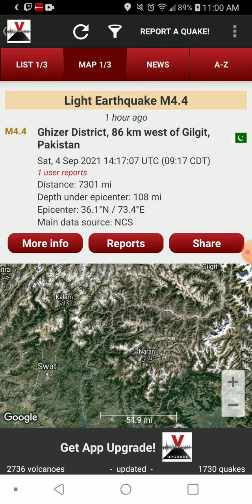4.4 Earthquake Gilgit, Pakistan 9-4-21